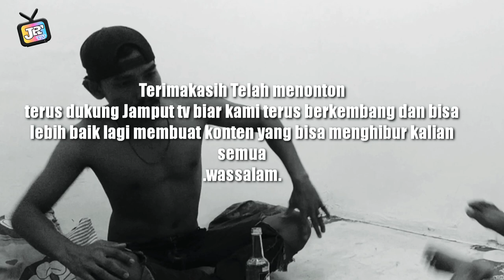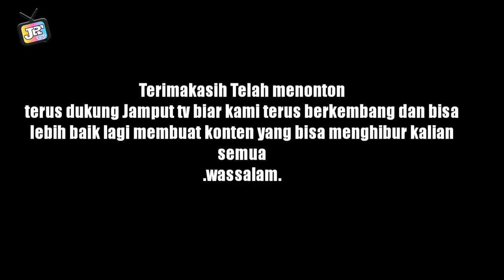Komedi Lucu episode 3 - gara gara korona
Komedi bugis jawa gara gara korona
komedi lucu bugis

cerita kali ini baron dan marlon kumis dalam situasi korona dan marlon yang frustasi ditinggalkan mala  pacarnya, namun situasi membaik saat bertemu baron yang menjelaskan tentang psbb sertan keadaan y angg new normal

Hallo sllurrs semua,terimah kasih banyak atas dukungannya,sehingga kami terus semangat untuk menghibur dan memberikan tontonan yang bagus dan pastinya menghibur !!

PLEASE BANTU SUPORT TERUS CHANEL KAMI AGAR  DAPAT BERKEMBANG DAN BISA MENCAPAI 1000K

Bukan sesuatu yang mudah,tapi kami bisa mendapatkannya dan berkreasi hanya dengan peralatan seadanya!

Cameramen : dhika anggara

Editor            : lingga bayu

Pemeran       : lingga bayu / baron
                       :  Aldy / marlon
                       :  Dhika anggara / cepot